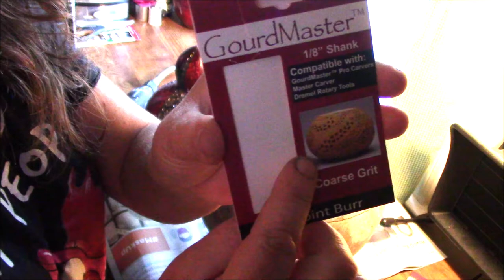How To Make A Dried Gourd Basket | Part 1 of 3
Crafting Project - How to make a dried gourd basket !!!  Today we will cover how to pattern, cut, and clean our dried gourd to begin this dried gourd basket crafting project !!!  We will also go over the crafting supplies needed to complete this step of the dried gourd basket !!!  We hope you enjoy these type of gourd art craft projects and ideas !!!

Our ETSY Store